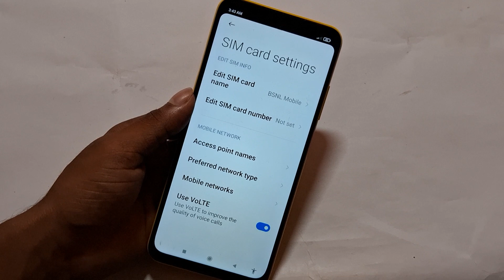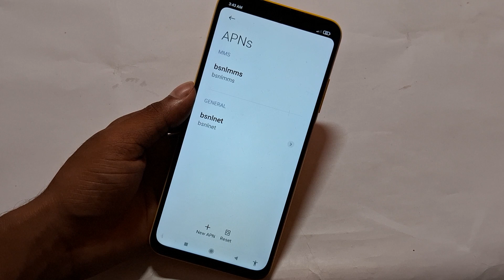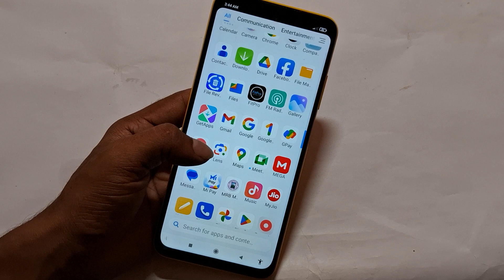Poco c50 me network problem kaise solve kare | How to fix network problem in Poco c55